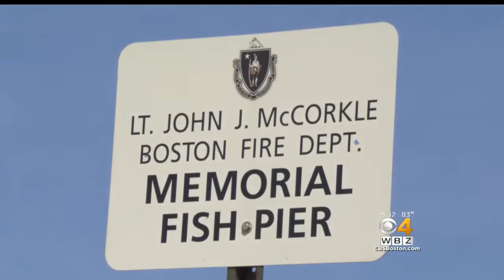Man Accused Of Grabbing Boy At Castle Island To Undergo Mental Health Evaluation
Wilfin Medina, 29, is accused of grabbing a 12-year-old boy in front of the child's mother at Boston's Castle Island. He appeared in South Boston District Court Tuesday. WBZ-TV's Christina Hager reports.